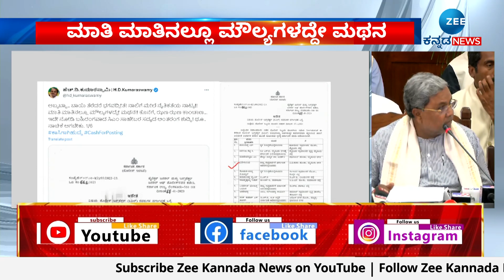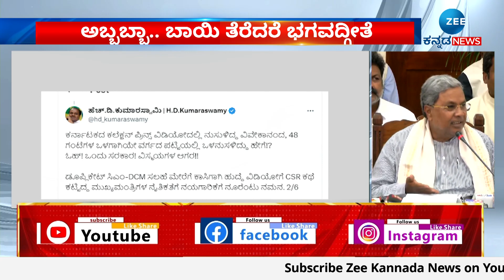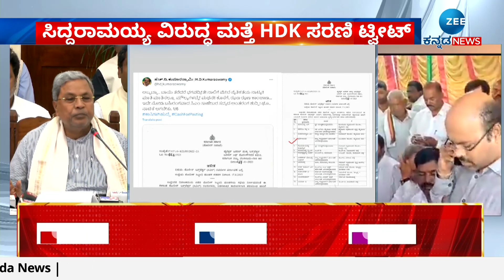HD Kumaraswamy tweet on Congress | ಅಬ್ಬಬ್ಬಾ.. ಬಾಯಿ ತೆರೆದರೆ ಭಗವದ್ಗೀತೆ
ಸಿದ್ದರಾಮಯ್ಯ ವಿರುದ್ಧ ಮತ್ತೆ HDK ಸರಣಿ ಟ್ವೀಟ್‌
ಅಬ್ಬಬ್ಬಾ.. ಬಾಯಿ ತೆರೆದರೆ ಭಗವದ್ಗೀತೆ
ನಾಲಿಗೆ ಮೇಲೆಯೇ ನೈತಿಕತೆಯ ನಾಟ್ಯ..!
ಮಾತಿ ಮಾತಿನಲ್ಲೂ ಮೌಲ್ಯಗಳದ್ದೇ ಮಥನ